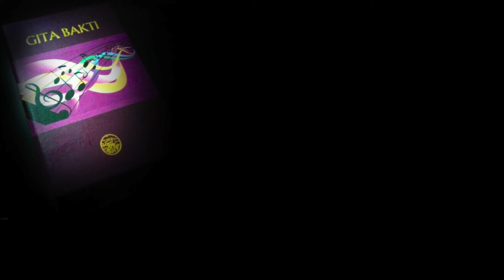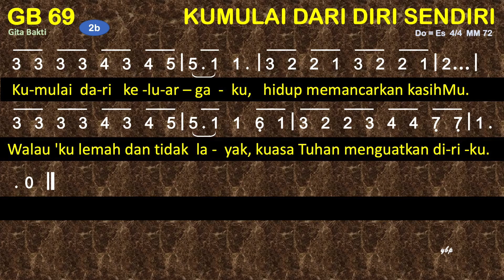GB 69 Kumulai Dari Diri Sendiri - Gita Bakti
GB 69 KUMULAI DARI DIRI SENDIRI
1=Es 4/4

00:00 Bait 1 Kumulai dari diri sendiri
01:36 Bait 2 Kumulai dari keluargaku

1
C                Dm          Em Am
Kumulai dari diri sendiri
Dm              D                        G
untuk melakukan yang terbaik.
         Dm                   G                     C
hidup jujur dengan hikmat Tuhanku.
C G/B Am  Em          F                    G                 C
Tekadku Tuhan: mengikut-Mu selama hidupku,
C G/B Am     Em        F                 Dm               G
berpegang teguh kepada iman dan percayaku.
Akan kumulai dari diriku
Dm               D                       G
melakukan sikap yang benar.
Biar pun kecil dan sederhana,
           Dm                  G                 C
Tuhan dapat membuat jadi besar.

2
Kumulai dari keluargaku
menjadi pelaku Firman-Mu.
S'lalu mendengar tuntunan Tuhan,
berserah pada rencana kasih-Mu.
Kadang-kadang lain
jawaban Tuhan atas doaku.
Kupegang teguh,
Tuhanku memberikan yang terbaik
Kumulai dari keluargaku,
hidup memancarkan kasih-Mu.
Walau 'ku lemah dan tidak layak,
kuasa Tuhan menguatkan diriku.